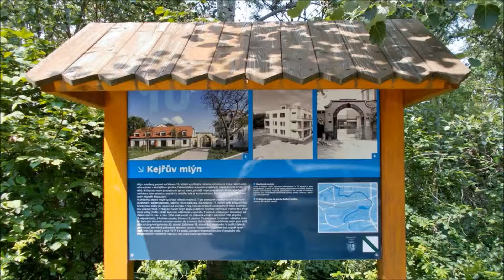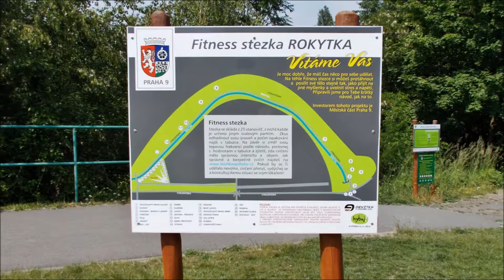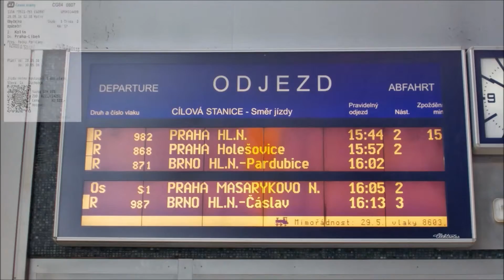Procházka kolem Rokytky v Praze